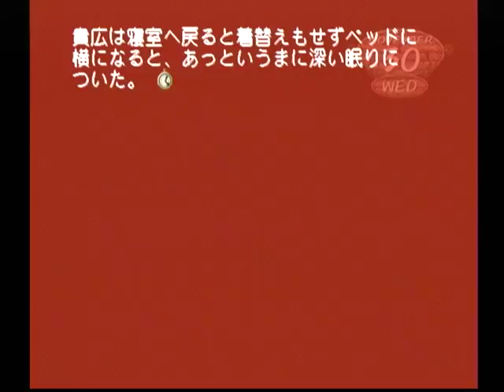【DC】モエかん ベストエンド Part６０ かずさルート ～そんなに強いのか？ 【スタートオンゲームズ】【スタゲー】【JAPAGE】